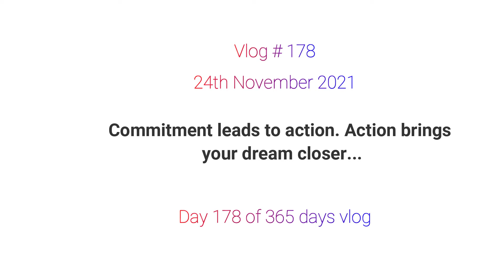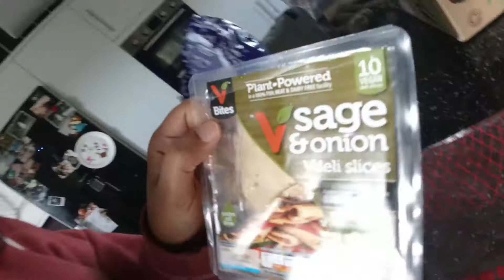I will show you all the best way of attending 5 hrs zoom meeting from home..